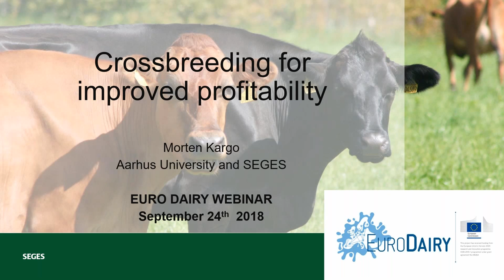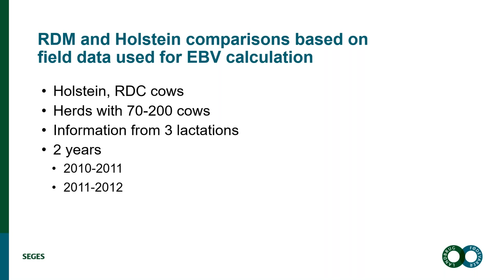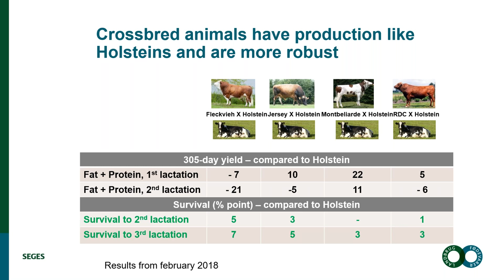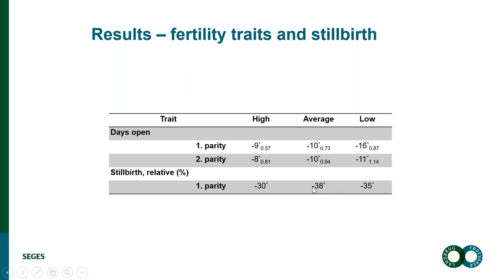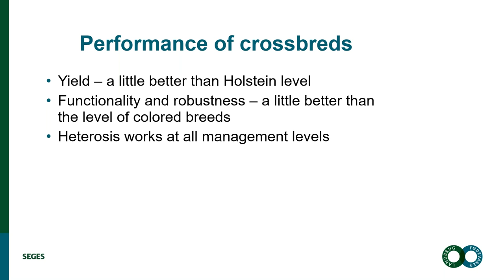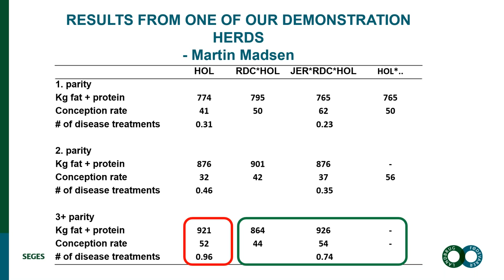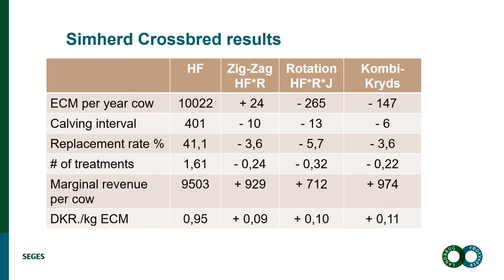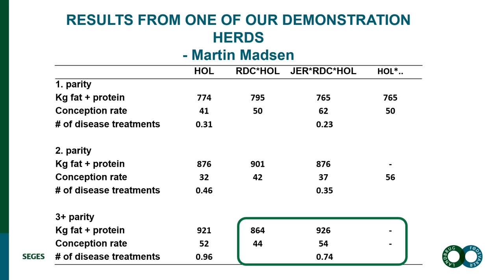EuroDairy webinar - Crossbreeding for improved profitability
Martin Madsen, a Danish EuroDairy pilot farmer has been successfully using a 3-breed crossbreeding system for the past 8 years. This has had a positive effect on health, fertility and longevity of his herd. The breeding plan means that the herd consists of:
• 39 % pure breed Holsteins
• 12 % Holsteins x Viking Red
• 28 % Holstein x Viking Red x Jersey
• 21 % Holstein * Jersey * Viking Red

Join this EuroDairy webinar to learn about the principles of crossbreeding and how Martin Madsen has been putting these principles into practice with his own herd. During the webinar, the outcomes of changing from a pure breed strategy to a crossbreeding strategy will also be shared.